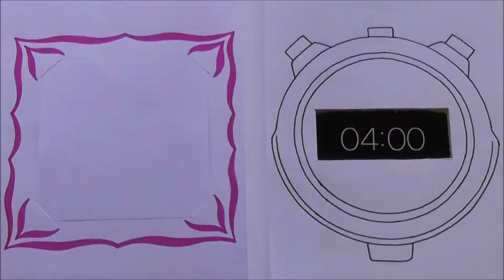How to draw Hair 👩 Learn to draw - Draw with Liina!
How to Draw Realistic Hair. Tutorial: How to draw realistic hair with pencil. There will be more tutorials soon!